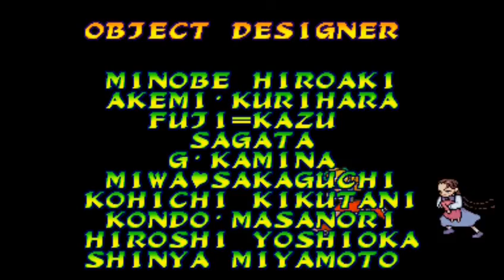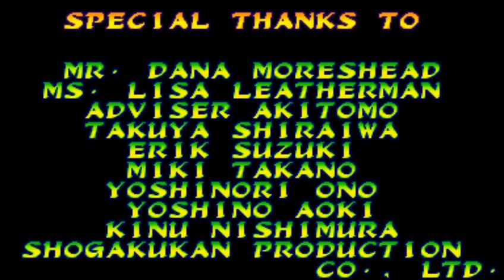Marvel vs Capcom(Japones), Arcade, Gambit/Morrigan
Canal variado sobre Videojuegos y Unboxings que tanto disfruto hacer n.n